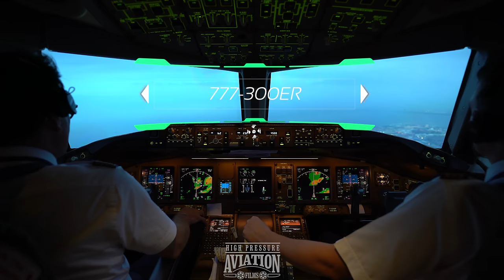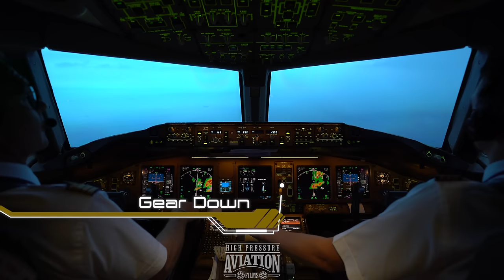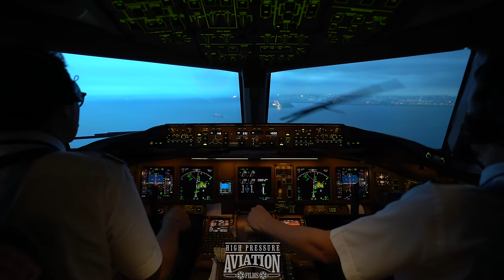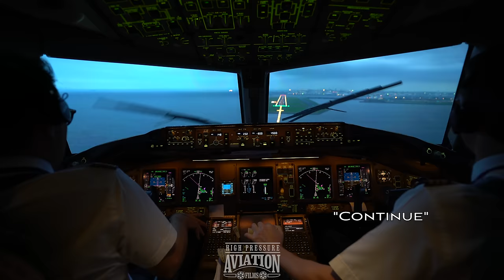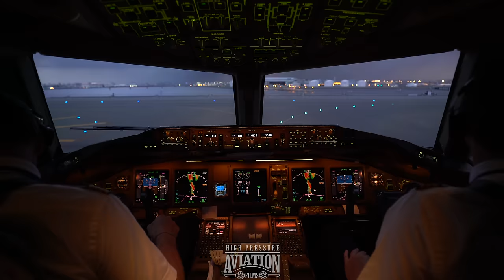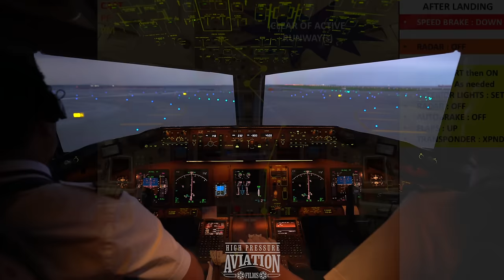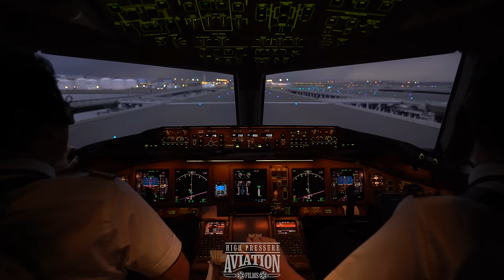TOKYO HANEDA 23 | BOEING 777 LANDING 4K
❗️WARNING❗️Freebooting/ uploading without specific written permission is not authorized.